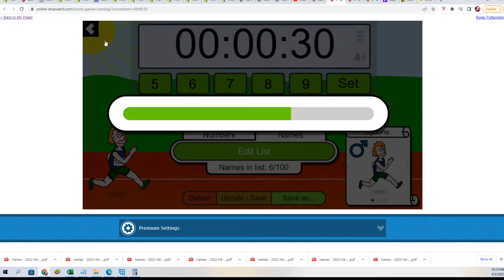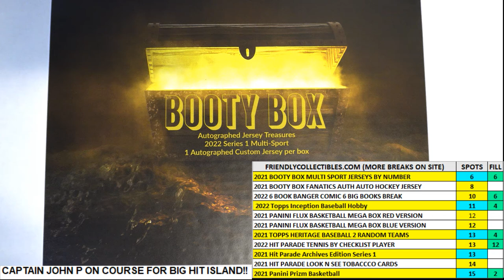2022 Booty Box Multi Sport Autographed Jersey FILLER ID BBMULTJERSN514